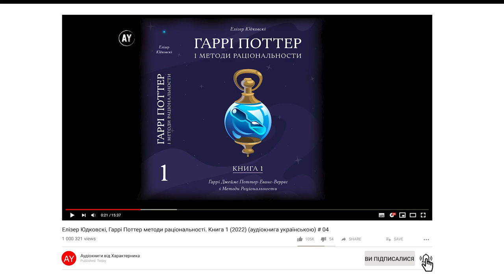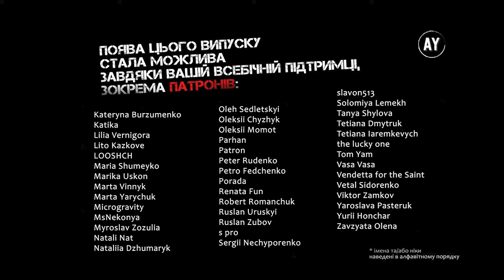Елізер Юдковскі, Гаррі Поттер і методи раціональности. Книга 1 (2022) (аудіокнига українською) # 04